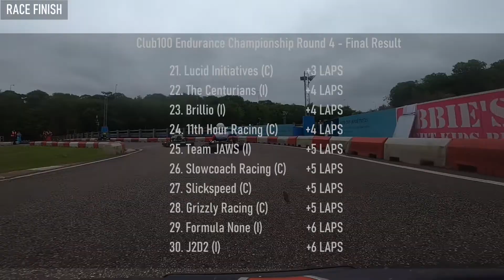Club100 - Buckmore Park Is Back! - Team Endurance Championship 2021 - Rd.4 Buckmore Park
After a long hiatus, racing returned to Buckmore Park Kart Circuit near Chatham in Kent with the  4th round of the 2021 Club100 Team Endurance Championship. A favourite amongst the drivers, can the DDMM Barnstormers record their strongest result of the season so far.

Welcome to the Double Dash Motorsport Media YouTube channel.

Run by Andrew Mather and Howard Mitchell, DDMM are providers of motorsport commentary to a number of karting, motor bikes and race car series in the UK.

Here on our YouTube channel we also follow the progress of our karting team, the DDMM Barnstormers, in the Club100 Endurance Series and do live streams of racing video games such as Gran Turismo, the F1 Codemasters series, the Dirt series and iRacing.